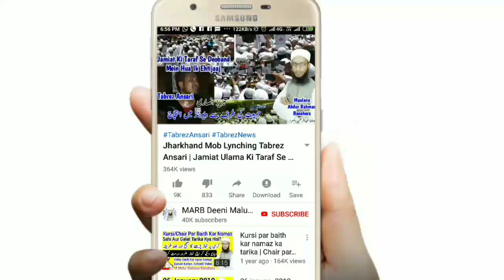Chand Grahan Ke Time Khana Peena Karna Kaisa Hai | Chand Grahan In Islam | چاند گرہن اور کھانا پینا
Chand grahan 16-17 July 2019 new Islamic bayan ke chand grahan ke time khana peena karna kaisa hai is se kya hota hai by Mufti Abdur Rahman Banahara MARB Deeni Malumaat